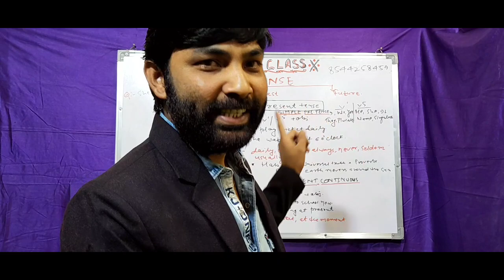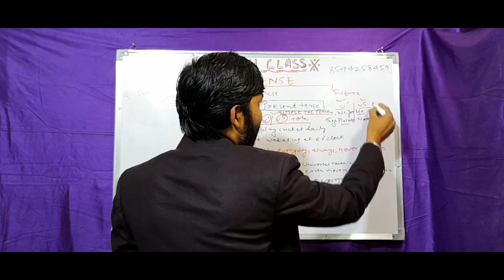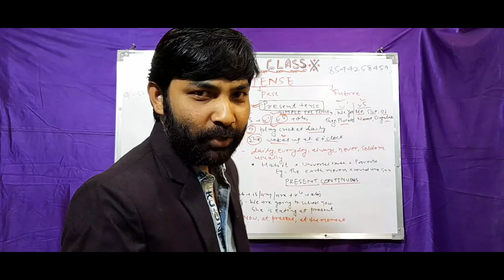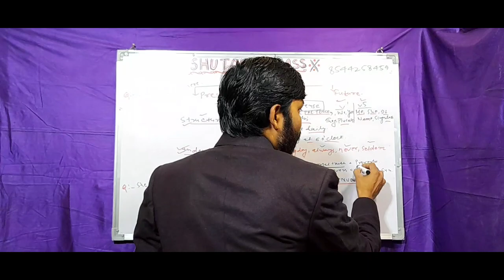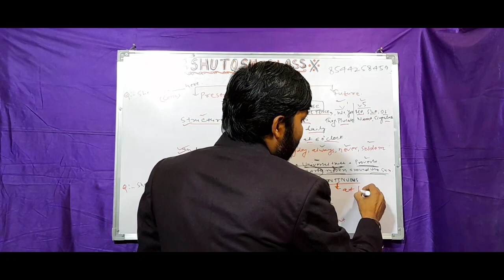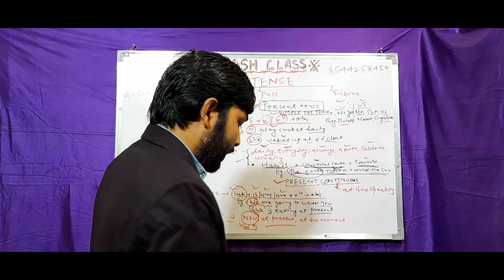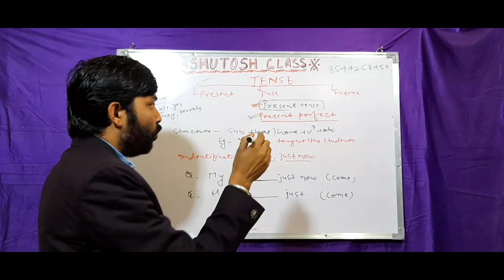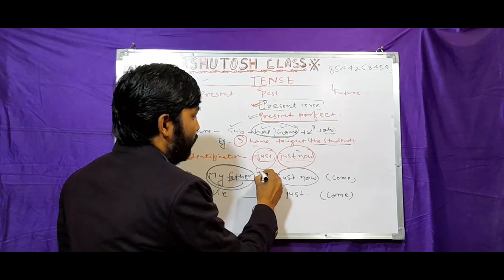Grammar ke aise tricks aapne kabhi nahi dekhe honge...Top 10 tricks ..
Hello viewers u are watching English best youtube channel ASHUTOSH CLASSES...(A S ACADEMY ) where you can get all the English grammar knowledge. Is video me aap tense ke bare me janenge..Tense se related jitni v jankari h wo aapko iss video me dekhne ko milegi..

Agar aapko aise lagta h ki iss video me kuch aur v add up hona chaiyeeh toh aap mujhe niche comment section me comment kar ke bata sakte h...adhik jankari ke liye mere contact no pe call kar sakte h...

Aap sabhi se request h ki agar aap mere YouTube channel me naye hai toh plzz mere channel ko subscribe karna na bhul aur mere videos ko plzz like and share kare..

Videogaraphy By- Bhaskar das $ Sanjay Kumar Ganesh..

Editing and choreography by- Satyam sinha $ Pratik Baba...